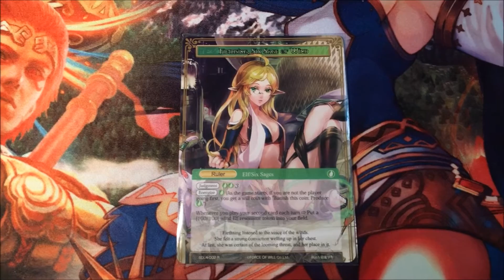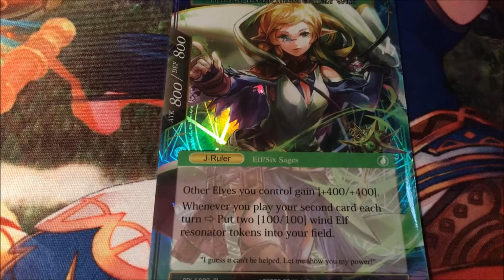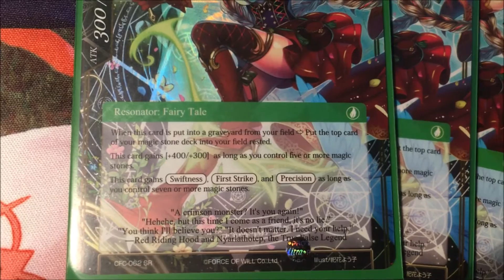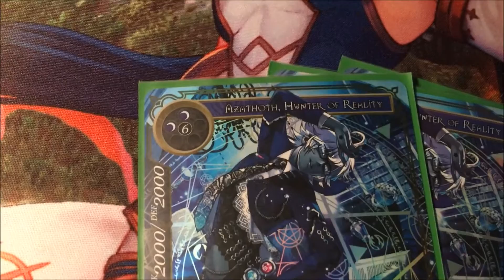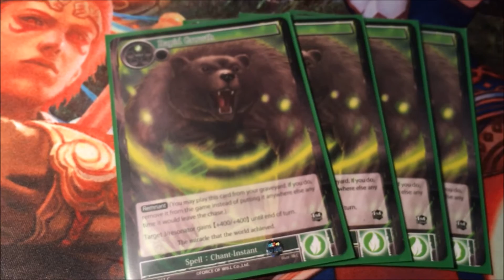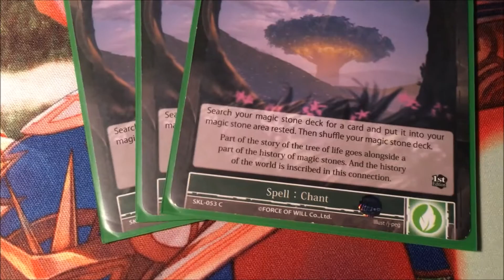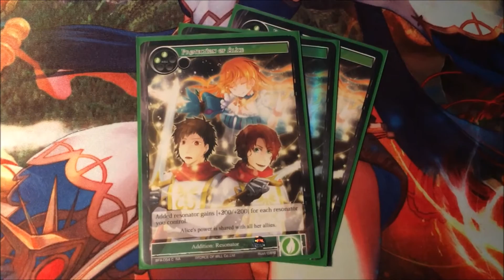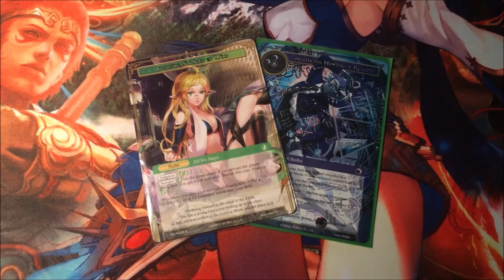FoW Deck Profile - Fiethsing: Dark Elves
I know you guys are more accustom to uSpotGaming producing quality gaming commentary but this time Masterfeja brings you his first Force of Will TCG deck profile. If you guys like this sort of thing, make sure you leave some critacism. If not, well, I guess he's getting the hose again.

Dark Elves of the Black Forest Worshipers of the Lords of Cthulhu... Deck List:

Rule/J-Ruler:
-Fiethsing (Duh!)

Resonators:
-Tama, Familiar of Holy Wind x4
-Red Riding Hood x3
-Priest of Darkness, Abdul Alhazred x4
-Azathoth, Hunter of Reality x3

Additions/Chants:
-Secluded Elven Village, Amonsulle x4
-Rapid Growth x4
-Wind-Secluded Refuge x4
-Rewritting Laws x4
-Protection of Alice x3
-Magic Stone Analysis x4
-Blessing of Yggdrasil x3

Magic Stone Deck:
-Wind Magic Stone x6
-Magic Stone of Black Silence x4

*BONUS CONTENT*

Sideboard (not included in vid):
-Black Moonbeam x1
-Resonance of Madness x2
-Urashima Taro (love this card) x3
-Heavenly Gust (also love this card XD) x3
-The Beast Queen's Counterattack x3
-Final Forfeit x3